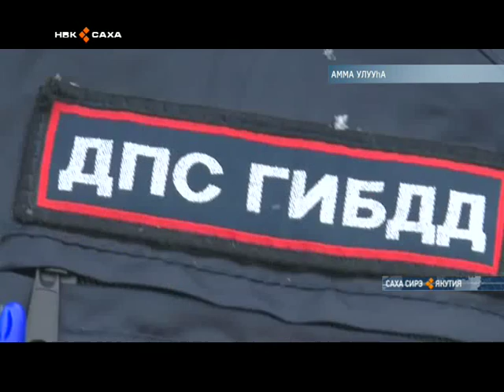Улуустааҕы ГИБДД үлэһиттэрэ „Суоппарга туһаайыы“ акция күнүн тэрийдилэр